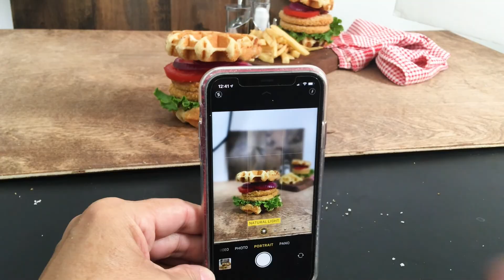food photography depth of field using iphone or dslr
Here we look at controlling depth of field in food photography using a DSLR or an Iphone, Yep, using an Iphone.